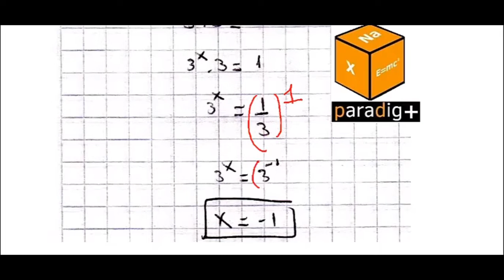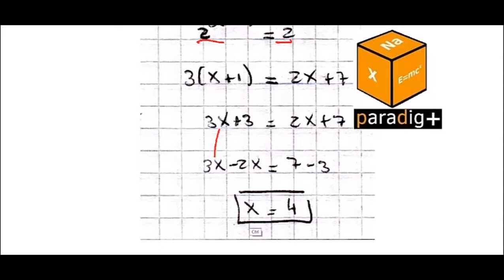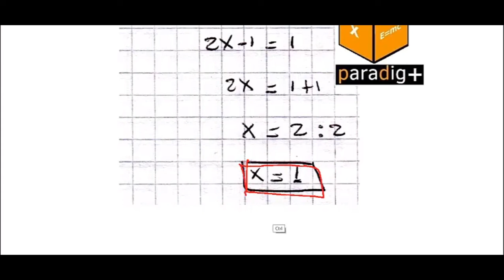64 - 69 - LOGARITMOS Y EXPONENTES - LGKMNT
El presente material fue elaborado solo con fines educativos.